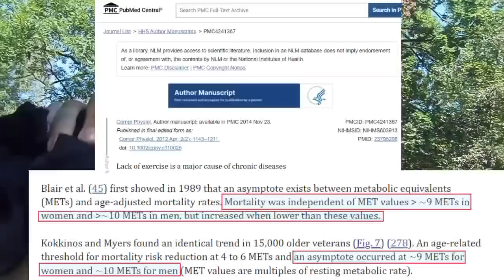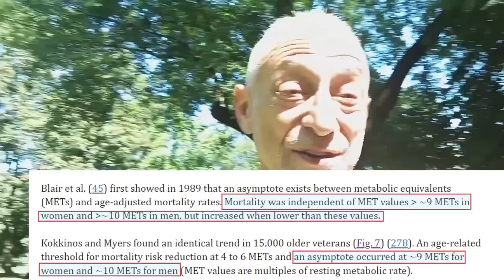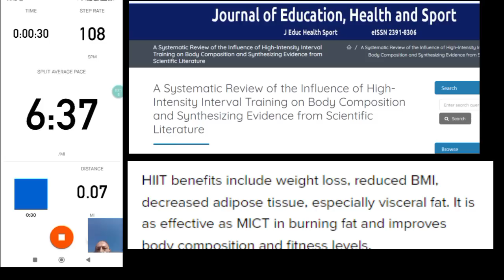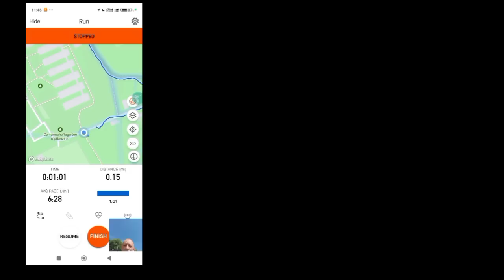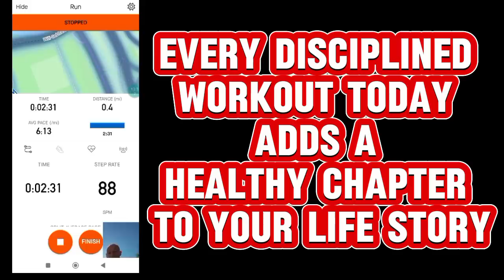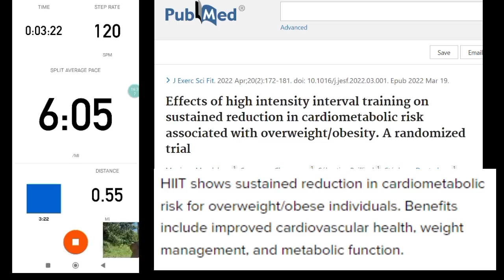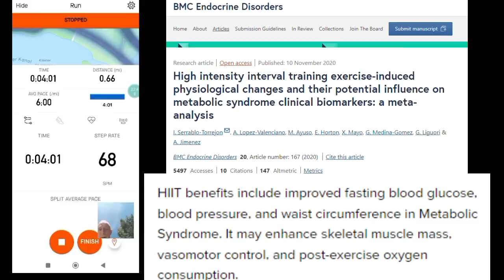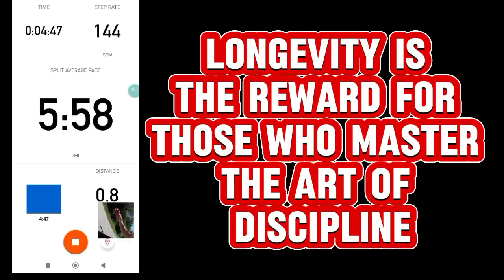HIIT: The Must-Do Workout for a Long and Healthy Life!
Yesterday I published a video, "The Perfect Exercise Routine for Longevity: Minutes and Intensity Explained!" This is a follow-up video concerning the exercises that must be done to fend off all-cause mortality.

To do this, you must include exercises that amount to 9 METS (Metabolic Equivalent of Tasks) or more for women and 10 METs or more for men.

In this video, I demonstrate a HIIT routine I do every week that equals more than 10 METs.

Please watch the video, "The Perfect Exercise Routine for Longevity: Minutes and Intensity Explained!" to fully be able to understand what I am discussing here.

Whether you're short on time or looking for an effective way to boost your fitness, HIIT offers incredible results. From improving cardiovascular health and burning calories to enhancing fat loss and building muscle, HIIT is your go-to workout for a healthier, stronger you. Plus, it’s adaptable to all fitness levels, making it accessible to everyone.

Before starting any high-intensity interval training (HIIT) or any other intense exercise program, it is essential to consult with a healthcare provider or physician. These exercises can be physically demanding and may not be suitable for everyone, especially those with pre-existing medical conditions or those new to fitness. A healthcare professional can help determine if such exercises are safe for you and provide guidance tailored to your individual health needs. Always prioritize your safety and well-being when starting a new workout regimen.

00:00 - Intro
02:59 - First Run
03:39 - Second Run
04:14 - Third Run
04:50 - Fourth Run
05:30 - Fifth Run
06:29 - Sixt Run
07:15 - Seventh Run
07:54 - Eight Run
08:57 - Ninth Run
09:43 - Tenth Run
10:51 - Closing Words

References:

- The role of exercise capacity in the health and longevity of centenarians

- Lack of exercise is a major cause of chronic diseases

- 2024 Adult Compendium for ages 19-59. Select Heading to see Specific Activities and their MET values

- 2024 Adult Compendium for ages 60+. Select Heading to see Specific Activities and their MET values

- The 2024 Wheelchair Compendium presents the energy expenditure as METs

- Evidence-Based Effects of High-Intensity Interval Training on Exercise Capacity and Health: A Review with Historical Perspective

- A thematic approach to HIIT (high-intensity interval training) among the youth

- A Systematic Review of the Influence of High-Intensity Interval Training on Body Composition and Synthesizing Evidence from Scientific Literature

- The Effects of High Intensity Interval Training (HIIT) on Asthmatic Adult Males

- HIGH-INTENSITY INTERVAL TRAINING, SLEEP, AND COGNITION IN OLDER ADULTS: A SYSTEMATIC REVIEW

- Effects of high intensity interval training on sustained reduction in cardiometabolic risk associated with overweight/obesity. A randomized trial

- High intensity interval training exercise-induced physiological changes and their potential influence on metabolic syndrome clinical biomarkers: a meta-analysis